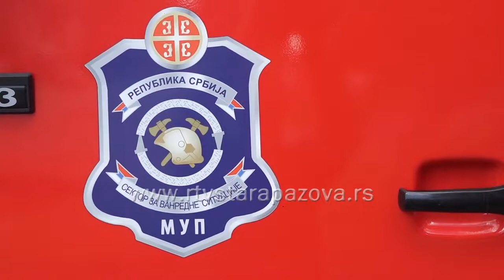Reakcija vatrogasaca u slučaju požara u zgradi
U okviru nedelje Sektora za vanredne situacije MUP-a, staropazovačka vatrogasna jedinica i danas je izvela još jednu akciju, odnosno javno pokaznu vežbu u slučaju požara u zgradi.